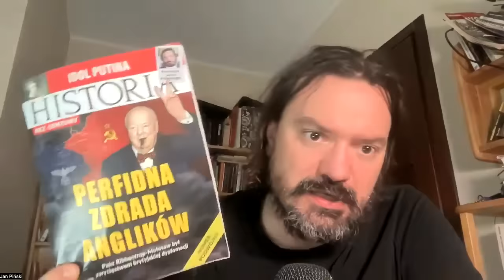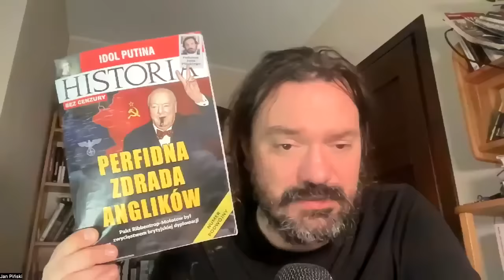Dlaczego Rosjanie mają kompleks niższości wobec Polaków?